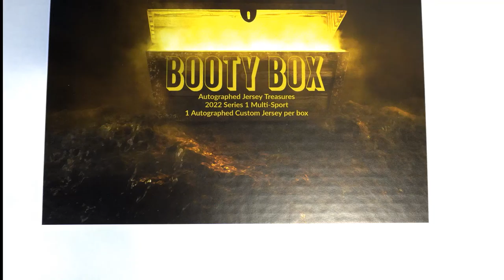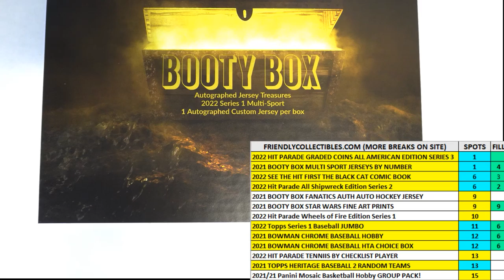2022 Booty Box Multi Sport Autographed Jersey Series FILL C 1 ID BBMULTJERSN508